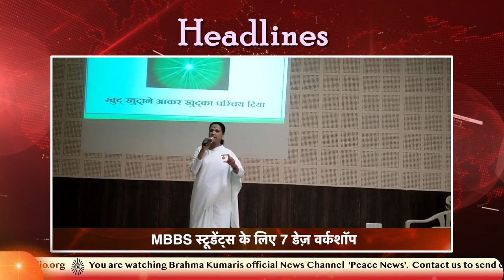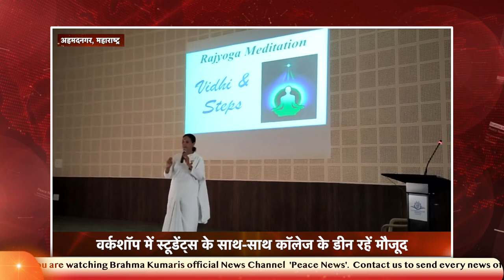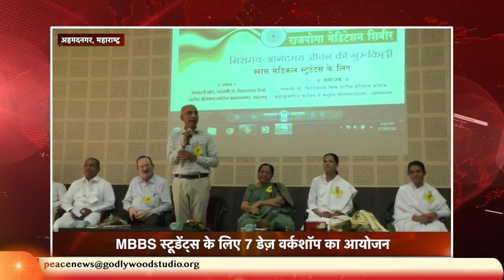Peace News_22-Sep-022 | Brahma Kumaris| Big News| Spiritual Service News| Godlywood Studio.